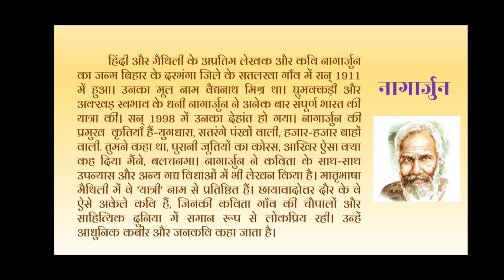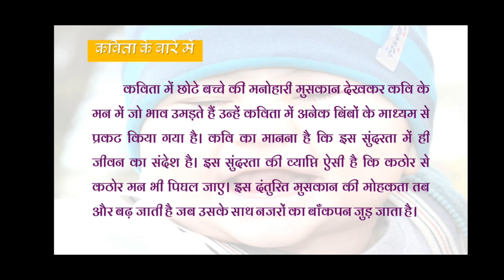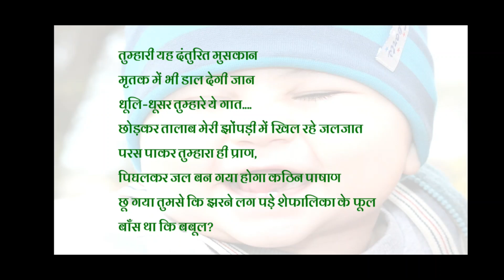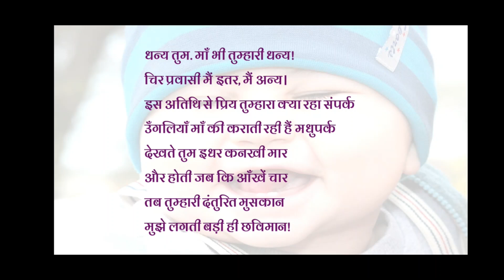Yah Danturit Muskan Class 10 Hindi | यह दन्तुरित मुसकान व्याख्या | CBSE Board Exam 2023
Yah Danturit Muskan Class 10 Hindi |  यह दन्तुरित मुसकान व्याख्या | Yeh Danturit Muskan | CBSE Board Exam 2023

नमस्ते!
Namaste!

इस वीडियो में कक्षा 10 की पुस्तक क्षितिज  भाग 2 के पाठ 'यह दन्तुरित मुसकान' की सरल व्याख्या प्रस्तुत की गई है, जो निश्चय ही परीक्षा की दृष्टि से आपके लिए लाभकारी और उपयोगी सिद्ध होगी।